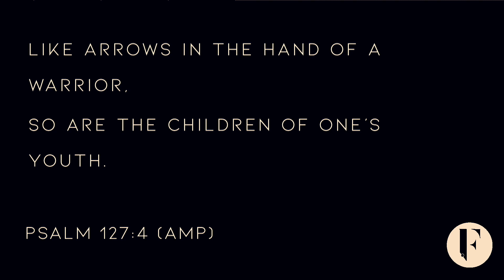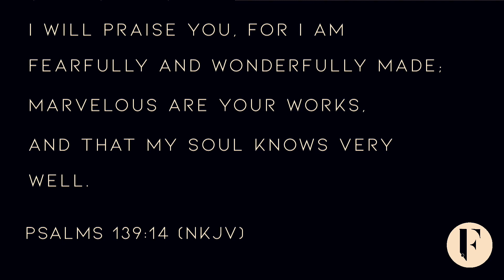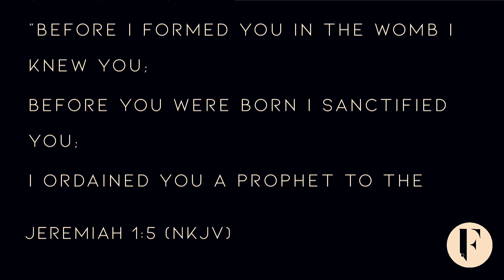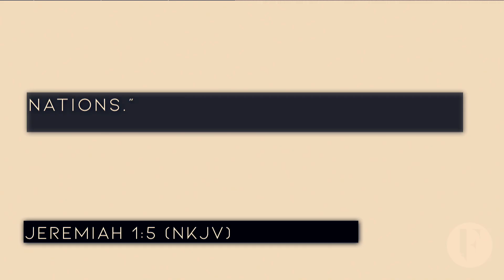Child Dedication Service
In this brief message, Pastor Brandon shares how children are a reward from the Lord and how they are created specifically by God with great intent and purpose!